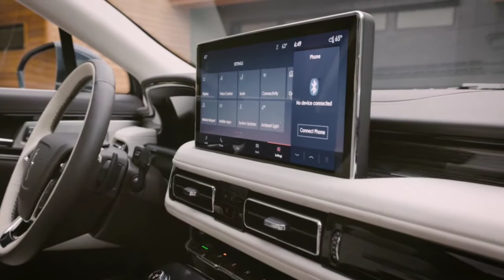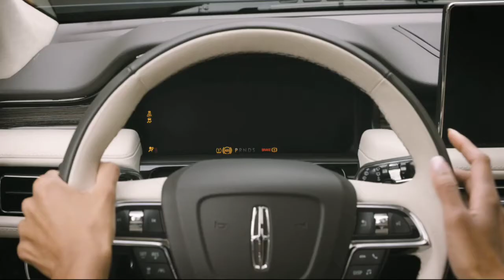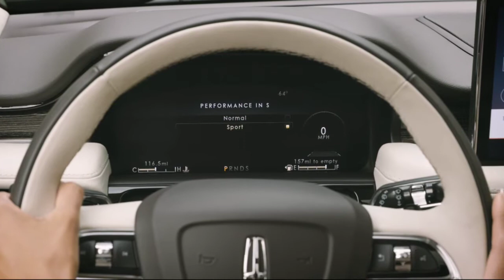2021 Lincoln Nautilus New Interior